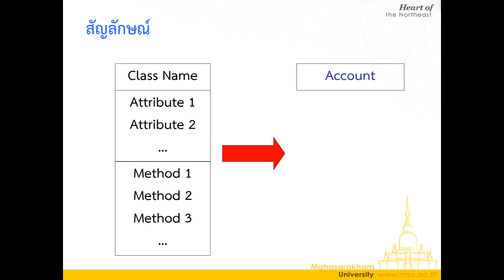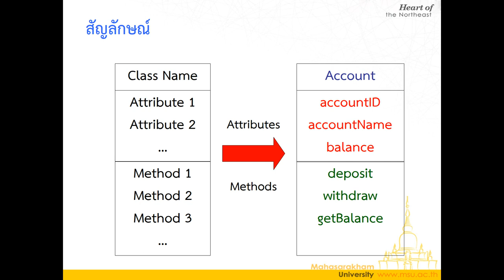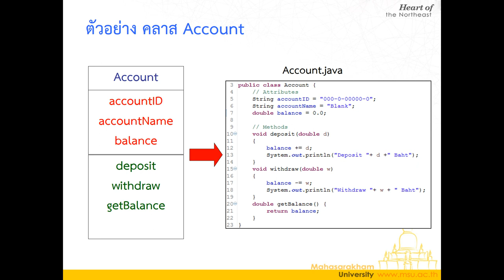Lecture 1 OOP Abstraction - 08 คลาสไดอะแกรม